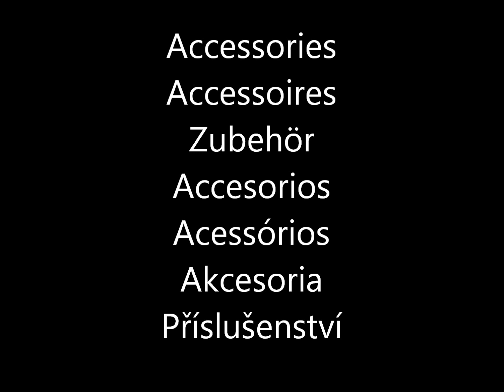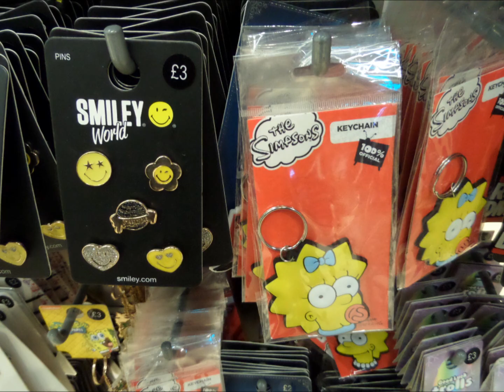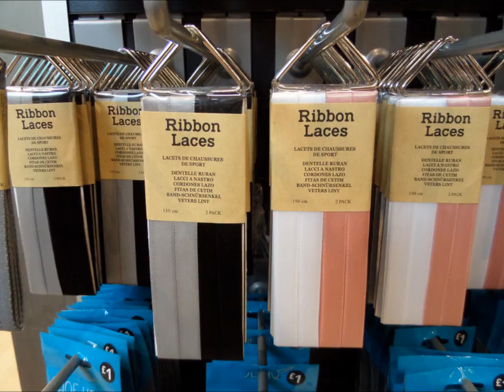Primark Fashion Accessories for Men & Women | December 2017 | I❤Primark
Primark December 2017 - Haul / shoplog / what's new - Winter Fashion Accessories for women & men